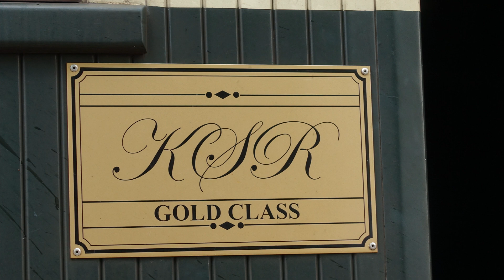Kuranda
Australia, Queensland, Cairns, Kuranda, Old Railways